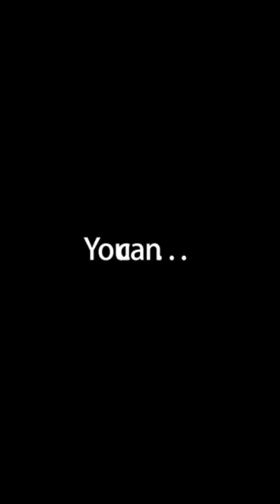Bhad Bhabie : Ride Or Die iPhone gameplay (READ DESCRIPTION FOR REVIEW)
Tbh I’ve played this game. This game is decent. U can win cars by jumping on them or buying them after collecting money on the level. It’s kinda hard to play the game at first, but u get used to it. The game starts out with a comic story about her looking at something online and it shows someone not putting respect on her name. She wants to find who this person is so when she does she chases after the persons car.

My only problem is that when you play the game. The ads kinda fuck it up. When the ads come on they kinda take too long to remove or quit. But overall Issa good game.